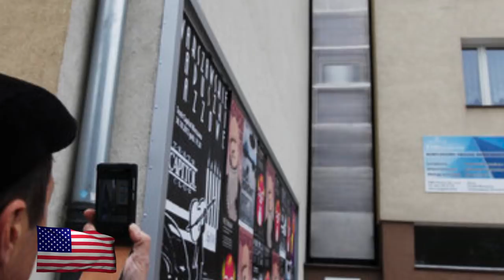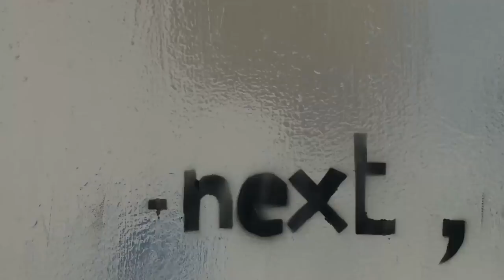DANGEROUS Places To Build Houses !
From building your house in politically unstable areas, to homes next to super volcanoes here are DANGEROUS Places To Build Houses !

5. Tornado Alley
Tornados are known to affect an area in the US known as Tornado Alley which basically from the middle of texas stretching north to Minnesota and even Montana. When the supercells begin to transform into tornados, they’re certainly capable of destroying anything in its path and even make a cow fly at high speeds. The cool air from canada and the warm air from caribbean tend to meet at this location. This one hit tornado alley on June 14th 2016. You probably won’t hear too much about tornados happening in other parts of the world, and the unique conditions of the middle united states seem to be just right in order to cause destruction. Texas seems to report the most devastating tornadoes. One of the reasons why there are more trailer parks in the tornado alley is because if you spend a lot of money to build a home here it might get destroyed anyways by a tornado.

4. Near the Taupo Supervolcano
This enormous volcano sitting on New Zealand’s North Island has produced 2 of the world’s most violent eruptions in recent geologically history and it’s just a matter of time before it happens again. This active volcano began erupting 300,000 years ago and within the past 10,000 years there’s been a major eruption roughly every 1000 years. The last one happened 1800 years meaning it’s certainly overdue. What makes this particular volcano even more deadly is due to the fact that it’s magma is rhyolitic meaning the lava is thicker, very explosive and filled with gas. Major cities on the same island such as Auckland to the north, would be completely drenched with volcanic ash. This is due to its high silica content, it’s eruptions can be quite violent and the supervolcanoes unrest can be recorded back to 1870, which is usually a sign. Many other little villages on this island would be effected as well. The crater is currently filled by a lake but this wouldn’t be enough to slow down the destruction by any means.

3. Living on the Edge
When the person living in this home tells people he’s living on the edge, he means that quite literally. It might look like your average home but if you’re afraid of heights or falling this might not be the best place to live. This house gets the name fallen star by the UC San Diego Architect student Do Ho Suh. The cottage was built from scratch and over looks the campus. Seems like it would make a great party house but hopefully having too many people inside won’t cause it to crash.

2. Along the San Andreas Fault
The picturesque city of San Francisco is really a ticking time bomb that could go off any minute now. Not only this faultline is also right next to where the california coastline which makes the area susceptible to flooding, hurricanes and what not, but the potential for a devastating earthquake along this major fault line known as the San Andreas Fault, it possible just about every day. The same thing that usually creates beautiful hills and valleys where people want to live, is the same thing that can cause landslides and earthquakes. What’s unique about this faultline is that it’s found from the southern part of california all the way up to san francisco. Along the faultline, is where the majority of californians live and where celebrities have built hollywood mega mansions. In fact the city of San Francisco sits directly on top of it. The area long the San Andreas fault is also quite susceptible to wildfires which have wreaked much havoc.

1. Kashmir
The area of Kashmir is well-known for having border disputes between Pakistan and india but other than that, this would be a nice place to settle. Here in this photo you see a river separating the two countries, that flows through the disputed territory of Kashmir where locals have built houses.. The locals mainly refer to it as the line of control, which is a line not well respected but considered under control of one of those two nations due to occupation..This two gates close each other off with the one on the right being India and the one on the left being Pakistan as you can feel the tension seeming to rise.. There are certainly much more militrized zones like wee here with a large amount of barbed wire and armed guards.